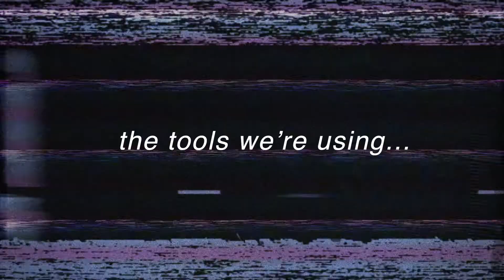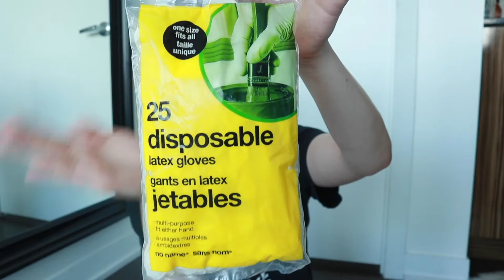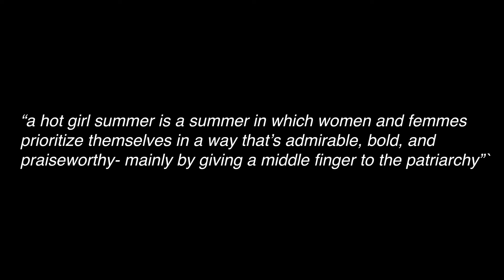Dying my hair pink at home | DIY summer craft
Hello my beautiful little friend, been going through some interesting times so far this summer and TODAY I wanted to bring you along for a little craft moment where I use some ol trusty manic panic to dye my hair pink :)

xo em